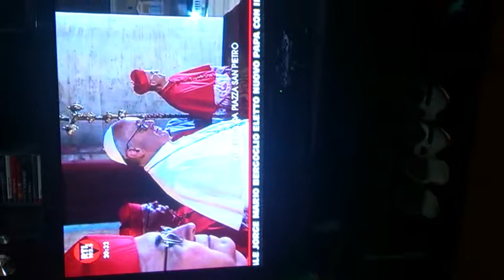Elezione del papa